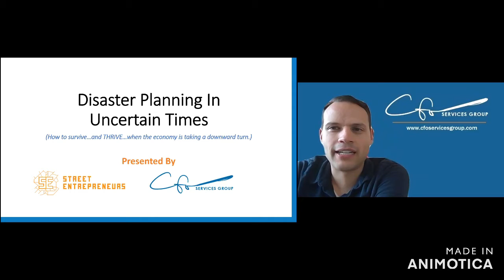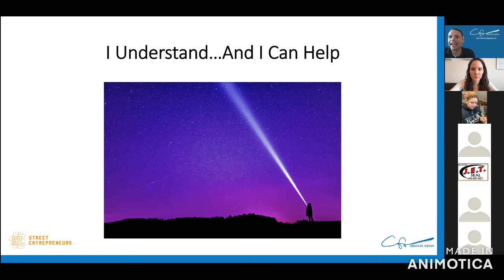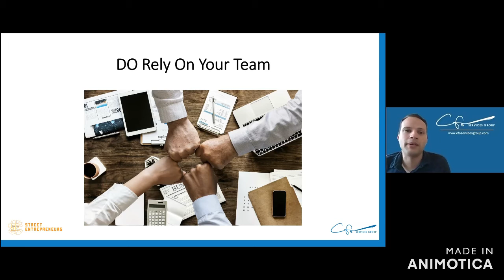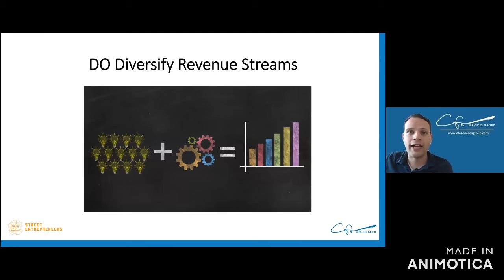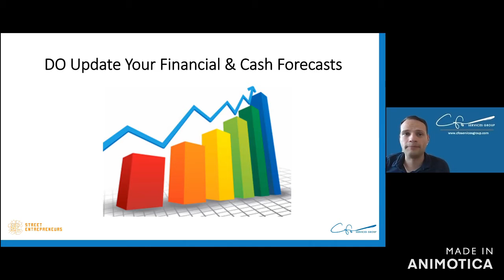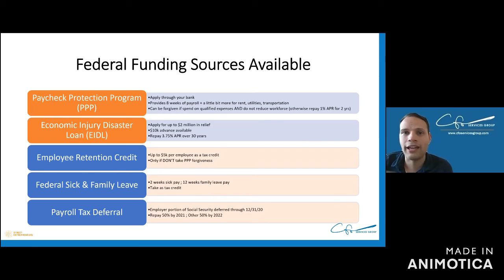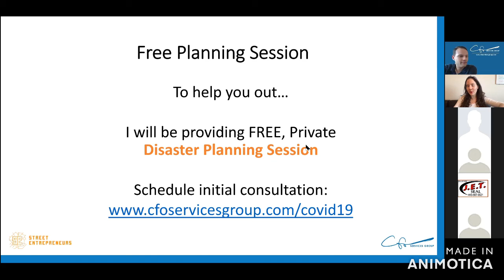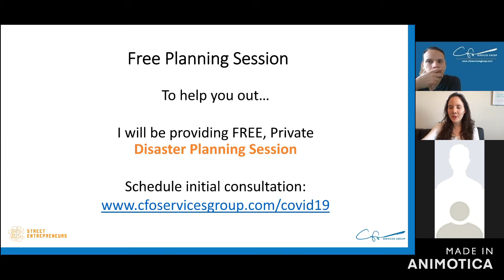LIVE: Disaster Planning in Uncertain Times with Manny Cosme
Presented By: Manny Cosme | 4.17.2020

We are in the midst of one of the worst disease pandemics in modern history. The COVID-19 virus is wreaking havoc across the world – not only on our physical health, but also on our financial health. Those of us who own small businesses and small non-profit organizations will feel the effects of this economic fallout quickly. But the exact effect will you feel is entirely up to you. Will you feel a decline in your business as anxiety and fear build up and ultimately force you to shut your doors? Or will you recognize opportunity and capitalize on the current situation to rise to success and solidify your business as one that is built to last?

This webinar will help you do the latter. More millionaires were made during the Great Depression than in any other era in U.S. history. While there are many reasons for this, the most significant reason had to do with mindset. True entrepreneurs (and that includes non-profit leaders by the way) step up to the plate when times are tough and recognize opportunity in the face of disaster. They also plan for disaster well ahead of time and know what to do when the proverbial “stuff hits the fan.” As your Chief Financial Officer, it’s my duty to help you recognize opportunities, pivot around any obstacles that present themselves, and gather whatever resources you need to weather this storm and come out stronger than ever.
In this webinar, you will learn the ten actions you should do…and should NOT do…right now to win during this pandemic.

An entrepreneur with diverse accounting experience and a love for sharing knowledge, Manuel “Manny” Cosme is driven to help other small businesses.

Manny founded CFO Services Group in 2012 to support new, small and growing organizations with scalable accounting expertise and services beyond typical bookkeeping or tax firms. With more than 20 years focus on managing finances and administration, Manny has the high-level experience and training that his clients need and want.
Manny holds a BS in Accounting and Economics from Saint Mary’s College of California. He enjoys living in the vibrant D.C. area and is an active member of his spiritual community. Down time includes video games, yoga, camping and hiking with his husband and dog.